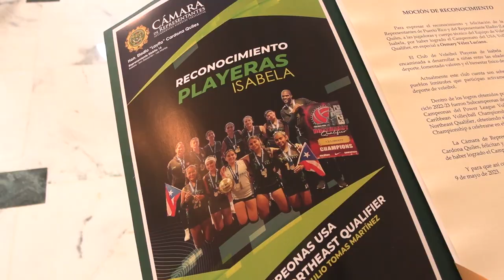Rep. Eladio 'Layito" Cardona - Reconocimiento a Playeras de Isabela